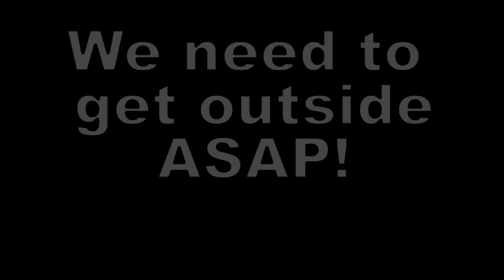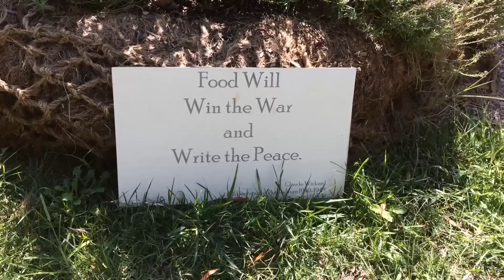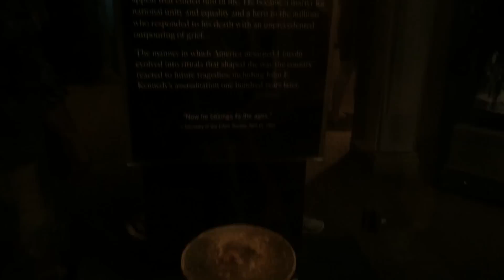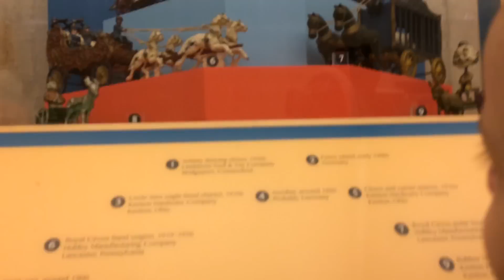Autistic Meltdown at the Smithsonian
We are having a wonderful time here in Washington DC. Today we took a stroll over to the Smithsonian Institution National Museum of Natural History where are 3-year-old autistic son had a meltdown.

After getting him outside, Frumpkin felt a lot better and was ready for lunch. Returning to his usual relaxed self, we were ready to head over to the National Museum of American History.

Washington DC is a very visitor friendly place with tons to do.
Here are the links to the museums we visited.